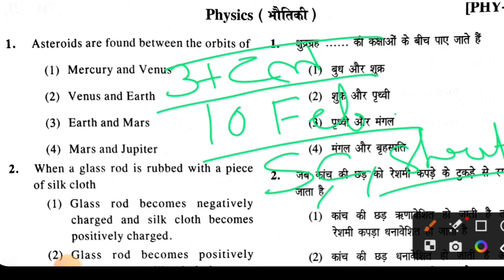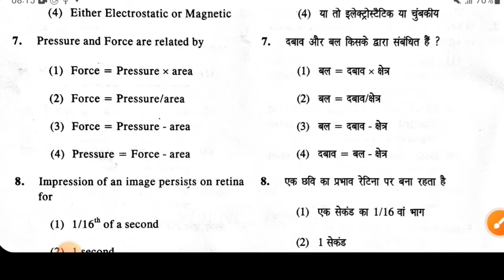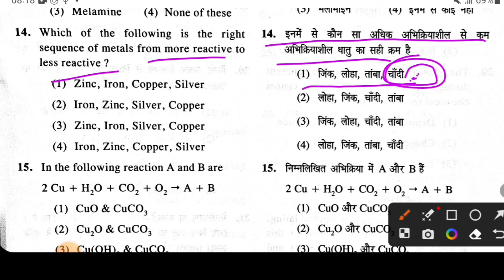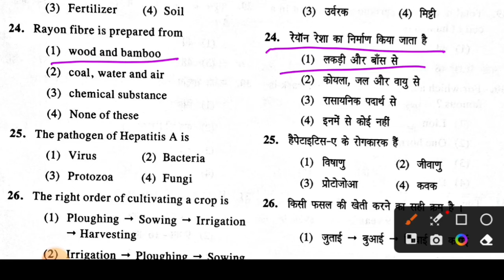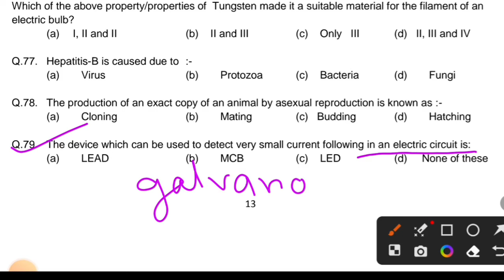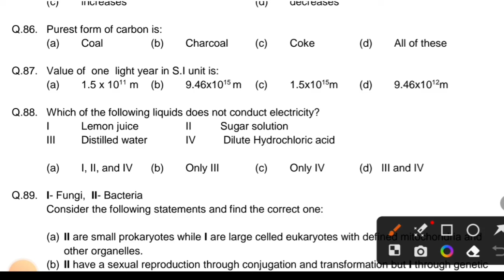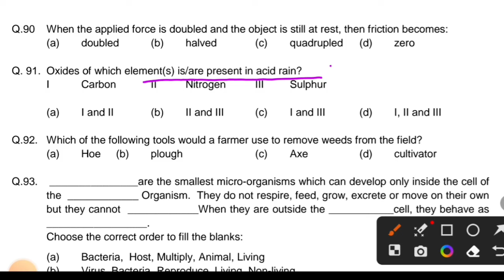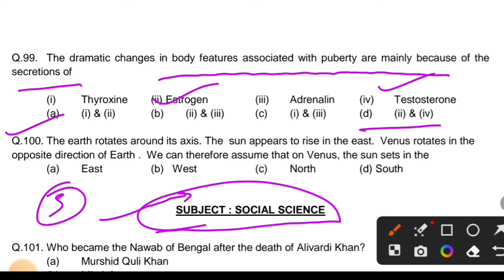Sainik school class 9 paper 2024 | Sainik School entrance exam class 9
Sainik school class 9 paper 2024 | Class 9 Sainik School model paper 2024
Sainik school class 9 answer key | Class 9 Sainik School 24 December 2023 answer key
2023
class 9 sainik school syllabus
class 9 sainik school maths
class 9 sainik school preparation
class 9 sainik school question paper
2023
2024 important questions
importance of parliament class 9
sainik school
sainik school class 9 model paper
2023
sainik school class 9 question paper
2023
2022
2024
2022 solution
sainik school entrance exam class9
question paper 2023 in telugu
2021
2023 maths
2023
2022
sainik school class 9 maths
sainik school class 9 science chapter
1
sainik school class 9 interview